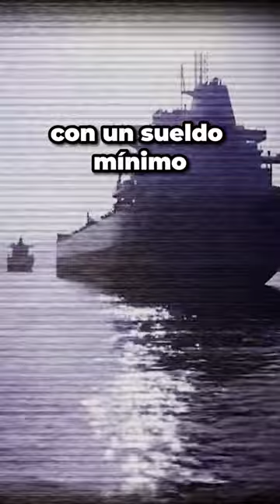🎮 Recomendando JUEGOS de ROBLOX (Parte 27)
Que genial juego, se los recomiendo demasiaaado, alto arte